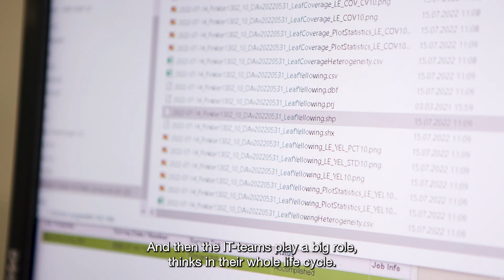People of KWS - IT: Ligia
Ligia is our Head of Digital Field Technology & Data. Data in R&D is everywhere and she explains how IT can help managing the masses of data created in our R&D departments.